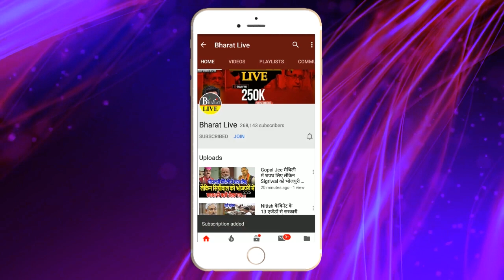बड़ी खबर ! BPSC से नवनियुक्त UP के 100 से ज्यादा शिक्षकों ने दिया इस्तीफा K K पाठक की वजह से...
बड़ी खबर ! BPSC से नवनियुक्त UP के 100 से ज्यादा शिक्षकों ने दिया इस्तीफा K K पाठक की वजह से परेशान है शिक्षक शिक्षा विभाग के कार्यवाई से हड़कंप